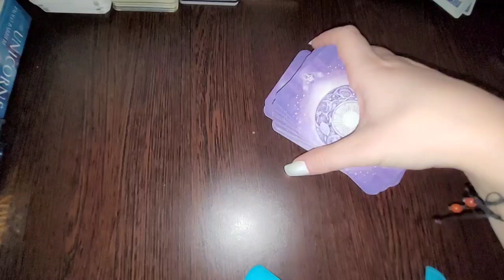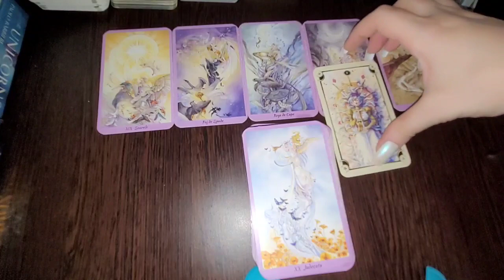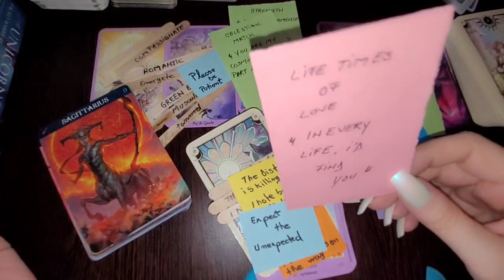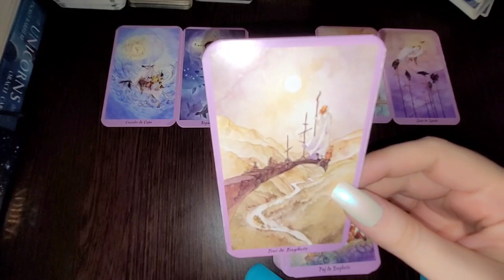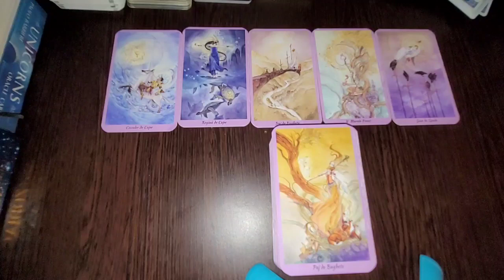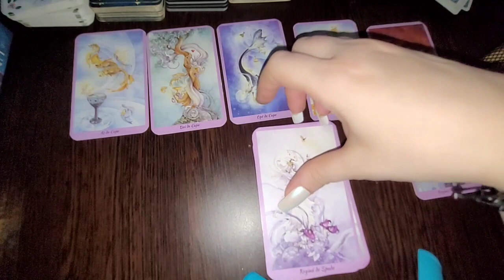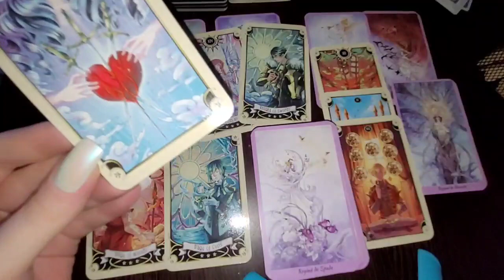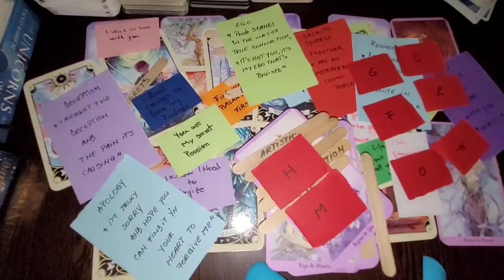💛 Pick-An-Image 💛 Twin Flame Journey - What challenges are you facing right now ❤️ Timeless 🔮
⏳️ TimeStamps⏳️

Intro - 00:00

Image one - Pile 1 - 00:04
Image two - Pile 2 - 32:58
Imagine tree - Pile 3 - 1:10:26

⚠️ I Won't DM You Nor E-Mail You To Offer Private Readings ⚠️

Our tarot readings are intended for entertainment and personal growth purposes only. They should not be considered as professional advice, legal, financial, or medical guidance. We are not licensed professionals, and our readings are based on intuition, interpretation, and the traditional meanings of the tarot cards.
Tarot is a tool for self-reflection and introspection. While our readings can offer insights and inspiration, the ultimate decisions and actions you take in your life are your responsibility.

Additionally, please note that tarot readings are subjective, and interpretations may vary based on individual perspectives and circumstances. We cannot guarantee the accuracy of the information presented.
If you are facing serious legal, financial, medical, or mental health issues, we urge you to seek advice from qualified professionals who can provide appropriate guidance.

By engaging with our channel and watching our tarot readings, you acknowledge and agree to the terms of this disclaimer.

Thank you for being a part of Heartfelt Tarot, and we hope our readings bring you joy, clarity, and empowerment on your journey.